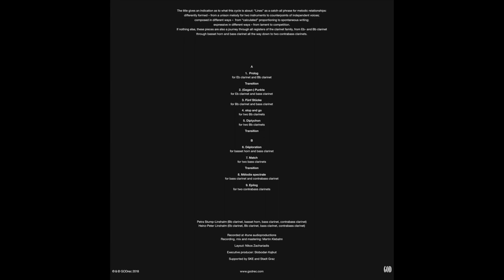Alexander Stankovski - Linien II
Excerpts from Linien II by Alexander Stankovski (Composer)

Petra Stump-Linshalm (Bb clarinet, basset horn, bass clarinet, contrabass clarinet)
Heinz-Peter Linshalm (Eb clarinet, Bb clarinet, bass clarinet, contrabass clarinet

Recorded at 4tune audioproductions
Recording, mix and mastering: Martin Klebahn

Layout: Nikos Zachariadis

Executive Producer: Slobodan Kajkut